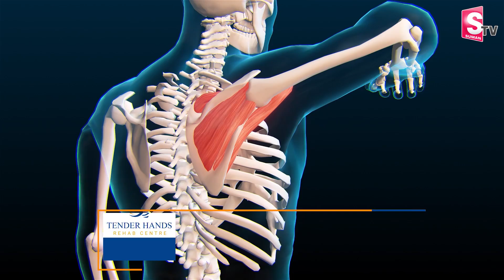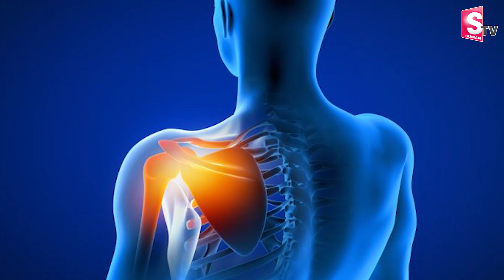Frozen Shoulder - Causes and Treatment In Telugu | Tender Hands Rehab Centre | Dr.Naveen Endoor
Watch► Frozen Shoulder - Causes and Treatment In Telugu | Tender Hands Rehab Centre | Dr.Naveen Endoor |@SumanTVChannel